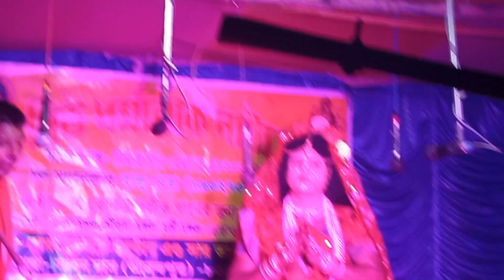SHASTI DEVI STOTRAM |షష్ఠి దేవి స్తోత్రం |ষষ্ঠী মঙ্গল |षष्ठी देवी स्तोत्र |SASTI MANGAL GAAN পার্ট-১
SASTIMANGALGAAN BANGLAPALAGAAN আমার পুত্র ॐ হ্রীঁ ষষ্ঠীদেব্যৈয় স্বাহা, ওম সাস্থামে চন্ডী বধূ কার্তিক প্রিয়ে নমঃ স্তুতি ষষ্ঠী দেবী স্তোত্রম বাচ্চাদের সুরক্ষা শ্রী শ্রী মা ষষ্ঠীদেবীর পূজা এবং তাঁর ধ‍্যান মন্ত্র প্রনাম মন্ত্র ও ব্রত পালন